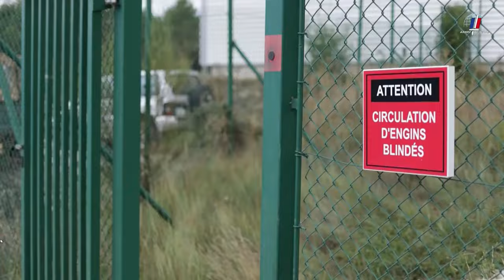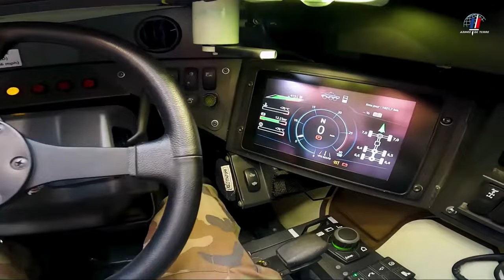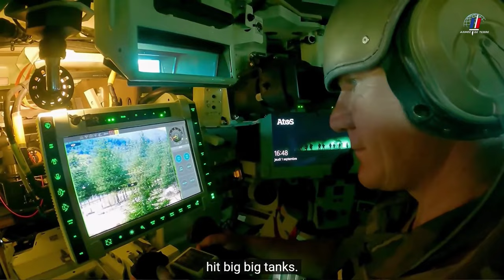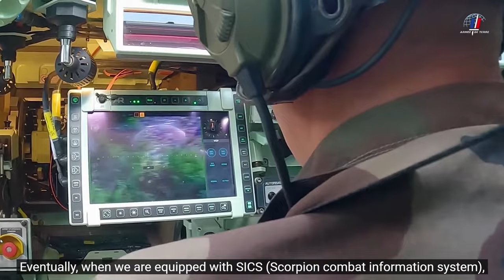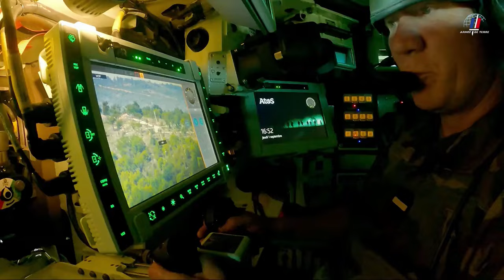Taking a (closer) look at the 1st Foreign Cavalry Regiment's (1 REC) JAGUAR (EngSubAd).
The armored reconnaissance and combat vehicle (EBRC), known as the Jaguar, is part of the Scorpion program, on which initial work began in 2014.
The development of the EBRC Jaguar has been carried out since 2015 by industrialists Nexter (in charge of the vehicle body), Arquus (for the engine) and Thales (for connectivity). In 2018, three years after the launch of the operation, the first prototypes were ready.

Destined to gradually replace the ʺancient generationʺ armored vehicles, the Jaguar benefits from innovative technologies in terms of vetronics equipment (onboard electronics), sensors or firepower (medium-range missile, MMP).

The first to benefit were the legionnaires of the 1st Foreign Cavalry Regiment (1er REC), in 2022. An elementary unit is said to be completely ʺscorpionizedʺ when all of these soldiers are trained. Vehicles are not delivered to the units until then.
By 2030, 300 Jaguars will be delivered, and by 2022, 18 are expected.

Focus - the Scorpion program
In the capability domain, thanks to increasing resources, the Army is engaged in a major renewal of its air-land combat capabilities and in a real "networking revolution" to guarantee its operational superiority against an adversary on an equal footing.
Scorpion represents the major capability challenge for the Army for the next ten years. It represents a major evolution that will transform the way the Army operates and make it capable of the toughest engagements.